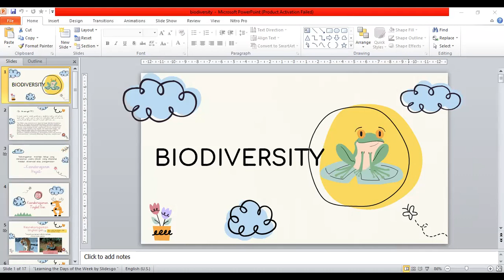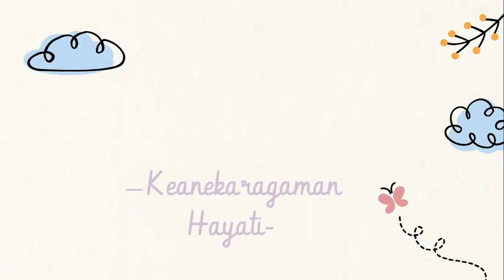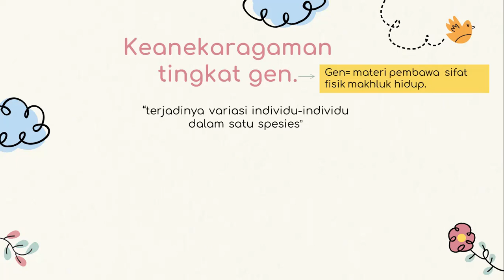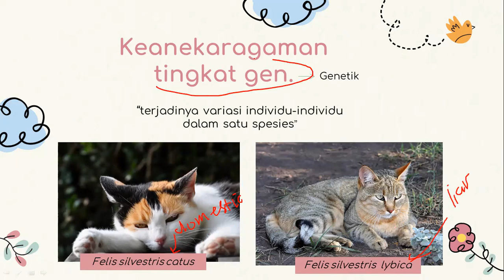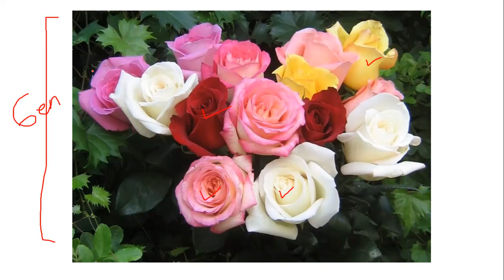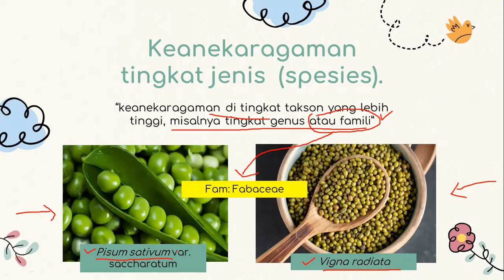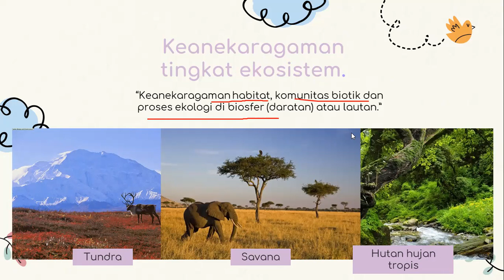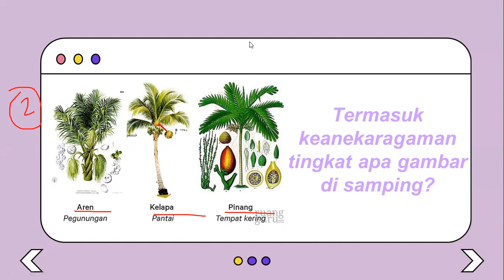CHAPTER 2: BIODIVERSITY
Salam Biologi,
Salam Konservasi

Coba kamu amati lingkungan disekitar kamu, berapa banyak perbedaan makhluk hidup yang kamu lihat? mungkin kamu menjumpai berbagai macam tipe manusia, berbagai jenis hewan peliharaan, serangga atau bahkan tumbuhan. Bagaimana biologi dapat mengenali keanekaragaman makhluk hidup yang begitu besar ini?

Keanekaragaman makhluk hidup sering disebut juga dengan biodiversitas. yang artinya berbagai macam variasi atau perbedaan sifat/ ciri di antara makhluk hidup yang ada di suatu tempat. variasi tersebut dapat berupa bentuk, warna, jumlah, ukuran, habitat dan kebiasaan. Keanekaragaman dibagi menjadi 3: Tingkat gen, jenis/ spesies dan ekosistem. Apa aja ya bedanya? Yuk langsung simak aja...

See u guys next, Have a nice day
Jazakumullohu Khoiron Katsiiron